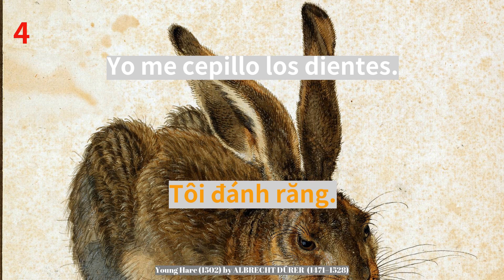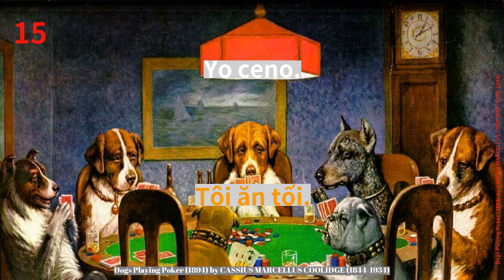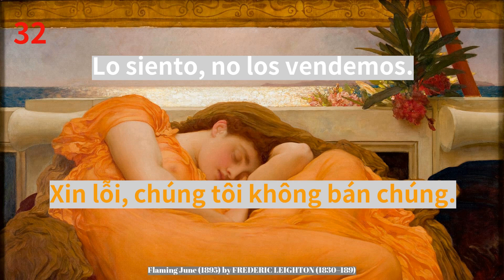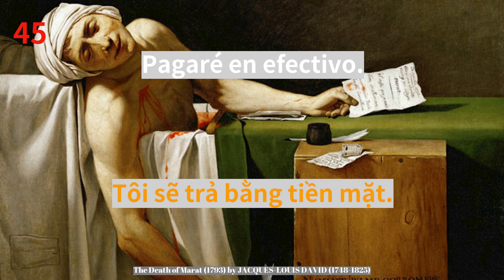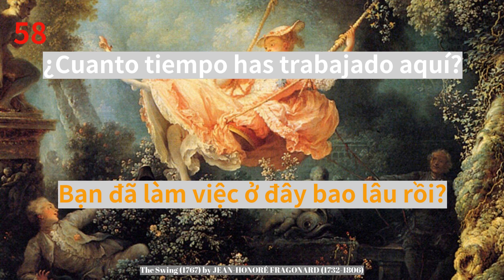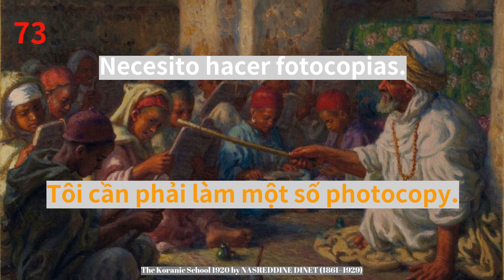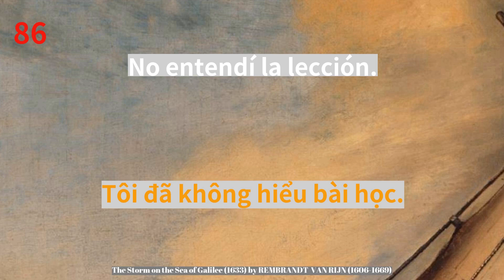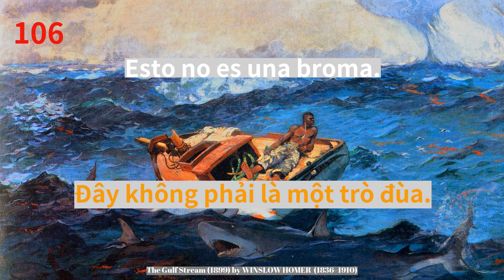Học tiếng Tây Ban Nha dễ dàng: 101 câu hàng ngày hữu ích nhất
*Bản tóm tắt*
0:00:00 Bắt đầu
0:00:37 Thói quen hàng ngày.
0:07:15 Mua sắm.
0:22:28 Tại nơi làm việc.
0:34:12 Ở trường.
0:37:39 Đa dạng.

Học trong khi ngủ, 101 bản án cuộc sống hàng ngày hữu ích nhất.
            Những câu này được gửi về 5 chủ đề:Thói quen hàng ngày, Mua sắm, Tại nơi làm việc, Ở trường và Khác nhau.
            Nếu bạn muốn học cách nói như người bản ngữ thì thật tốt khi biết các câu hàng ngày.
            Chúng ta cần biết ý nghĩa, hình thức và cách phát âm.
            Video này có các cụm từ sử dụng hàng ngày quan trọng nhất Ý tưởng là ở trong trạng thái thoải mái và bình tĩnh.
             Đeo tai nghe nếu bạn cần.
             Bộ não được cho là dễ tiếp nhận hơn trong trạng thái thư giãn đó.
            Kế hoạch: lắng nghe điều này thường xuyên nhất có thể cho đến khi các từ và cụm từ rất tự nhiên đối với bạn, đến nỗi bạn thậm chí không cần phải suy nghĩ để nói chúng.
             Những cụm từ này có thể được sử dụng trong cuộc sống hàng ngày.

Học tiếng Tây Ban Nha
Học tiếng Tây Ban Nha miễn phí và nhanh chóng.
Học miễn phí và nhanh chóng.
nói tiếng Tây Ban Nha thực hành.